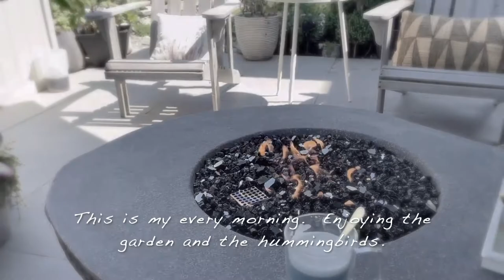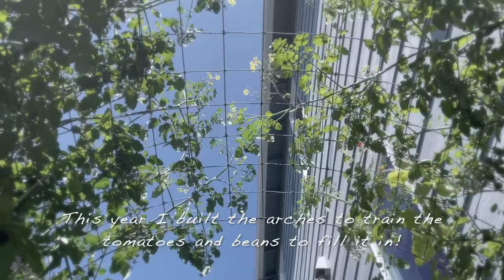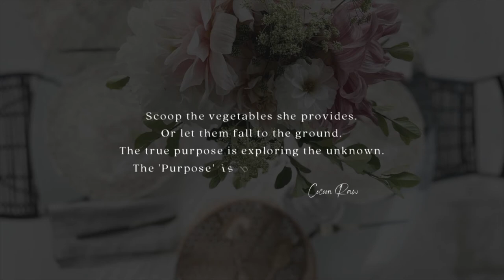A VERY COZY DAY PARTY! Gardening Today l Episode 1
How to set up a very cozy day party tablescape l Table Setting.

Mailing Address:
3118 Judson St, No. 874

00:00 Introduction
01:50 Harvesting
04:12 Cooking